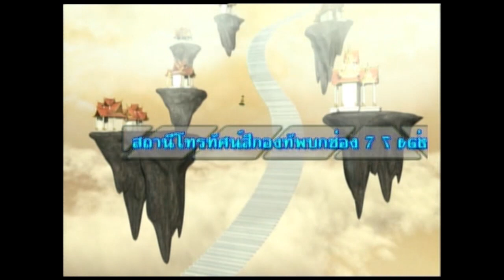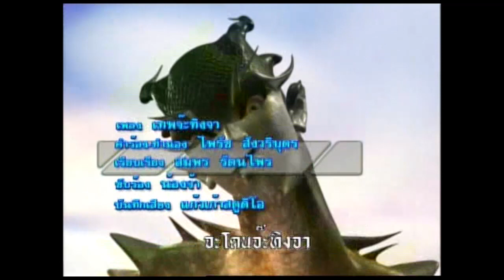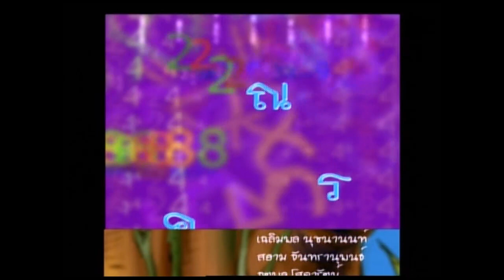การ์ตูนชุด เทพจ๊ะทิงจา ตอนที่ 42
จ๊ะทิง จ๊ะทิง จ๊ะทิง จ๊ะทิงจา
จ๊ะมาจ๊ะทิงจา เทพจ๊ะทิงจา มาจากสวรรค์
คำสั่งให้บู้สะบั้น นายกสวรรค์ให้มา จํะทิงจา
ตัดไม้ทำลายสัตว์ป่า ยาบื่อ ยาบ้า เอาเลิกซะ เลิกซะ
การพนัน ปั่นหุ้น หลอกคนทำบุญ ให้เลิกซะ เลิกซะ
ภัยคนจน ปล้นคนมี ทำเทปผีก็เลิกซะ เลิกซะนะ
ถ้าไม่เลิกจะเจอของดีรู้จักไหมเนี่ย เทพจ๊ะทิงจา
จ๊ะทิงจา จ๊ะทิง จ๊ะทิง จ๊ะทิง
จ้า มาจ๊ะทิงจา
ผลิตโดย : บริษัท สามเศียร จำกัด , บริษัท ดีด้า วิดีโอ โปรดักชั่น จำกัด
บทอนิเมชั่น : มาฬิศ
คำร้อง-ทำนองเพลง :ไพรัช สังวริบุตร
ควบคุมการผลิต  : สยม สังวริบุตร
อำนวยการสร้าง : ไพรัช สังวริบุตร